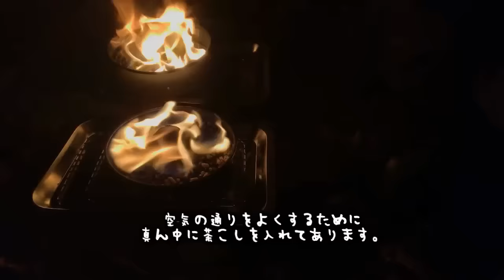【トリマトリ。】 【渓流でタープ泊してみた3/3】【bushcraft ブッシュクラフト】